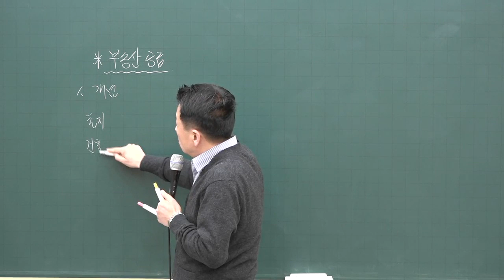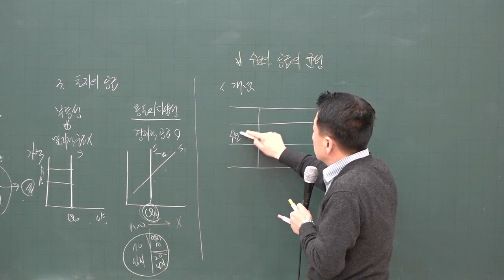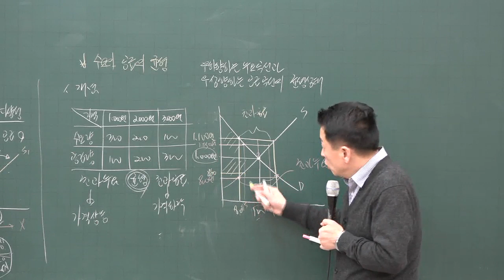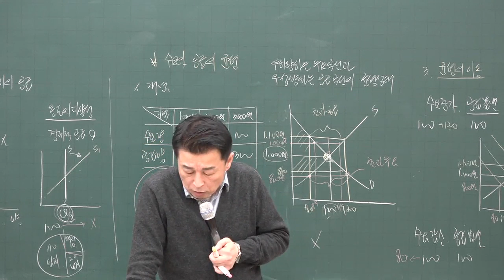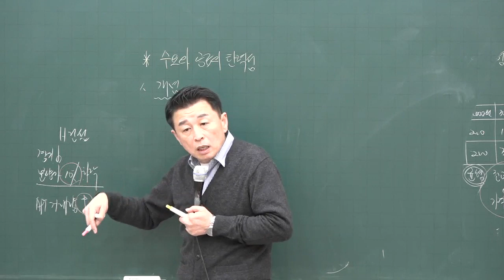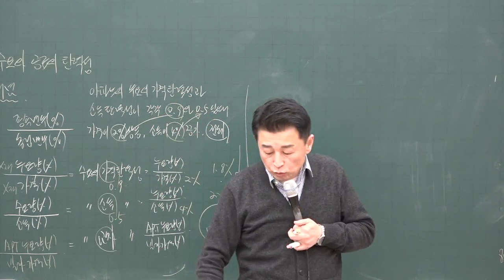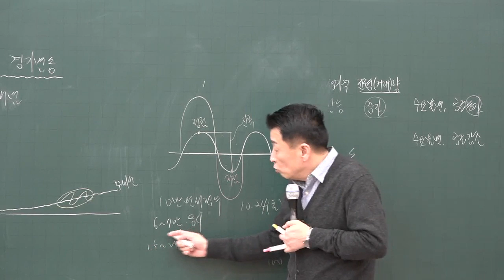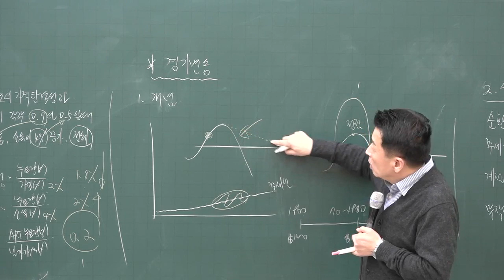[공전무] 2020년 공인중개사 부동산학개론 기초입문 11-9